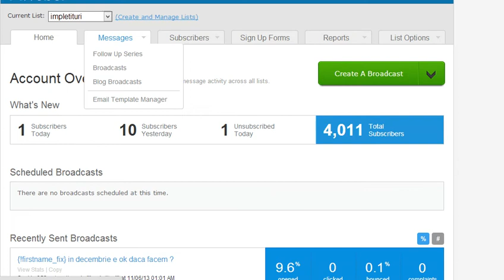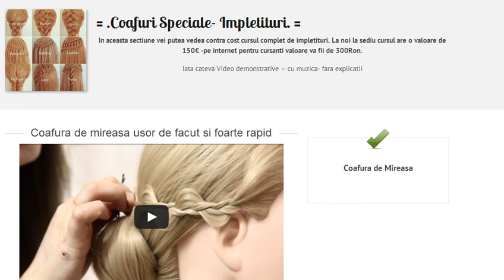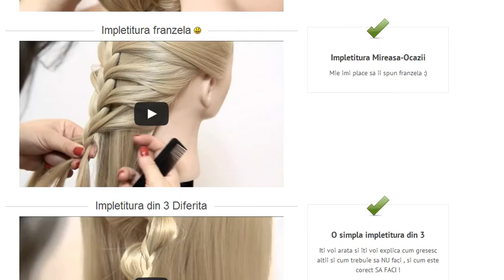Curs Impletituri 0726737364 -cursuri de impletit parul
Curs Impletituri speciale , coafuri de mireasa - ocazii cursuri de impletit parul